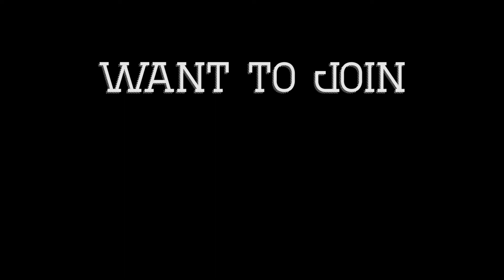AFX Dance | Fall 2015 Audition Trailer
Song: DJ Earworm - United State of Pop 2009 (Blame It on the Pop)

AFX Dance is a hip hop dance group founded in Fall 2011 to give dancers an opportunity to grow. Our name, [A]spirations, [F]amily, e[X]perience reflects our philosophy of creating a family environment for dancers to build up the confidence and support to reach new heights. With Competition (competitive advanced), Project (intermediate-advanced), and Training (beginner) levels, we hope to provide dancers, choreographers, and directors with new, fulfilling experiences that will empower them to pass on our philosophies to the greater community.

AFX COMPETITION:
Our competition team is for advanced dancers looking for an intense competitive experience! We have placed 3rd at Montage Dance Competition and have also competed at events such as Maxt Out, Bridge NorCal, Prelude Norcal, Collaboration Norcal, Breakthrough, etc.

We are not just seeking talented dancers; we are also looking for those who have potential and have the hunger to realize it.

To audition, come out to a Teaching Day to learn the piece, and return on the Audition Day to audition! YOU MUST ATTEND A TEACHING DAY to audition. This gives you a few days to practice:

September 1, 6-9 pm, Haas Pavilion (Teaching Day)
September 4, 6-9 pm, Lower Sproul (Teaching Day)
September 6, 3-6 pm, Haas Pavilion (Audition Day)

AFX PROJECT/TRAINING:
These teams are designed to help anyone improve their dance skills. Have fun, dance, and meet new people!

-Training teams are mostly composed of beginner dancers with little to no dance experience.
-Project teams are more intensive and designed for intermediate to advanced dancers.

You will learn and audition the audition piece on the same day. We will have three teaching/audition days so you only need to ATTEND ONE that best fits your schedule:

August 29, 12-3 pm, Haas Pavilion (Teaching/Audition Day)
August 30, 12-3 pm, Haas Pavilion (Teaching/Audition Day)
September 3, 6-9 pm, Haas Pavilion (Teaching/Audition Day)

Video by Tiffanie Abacan